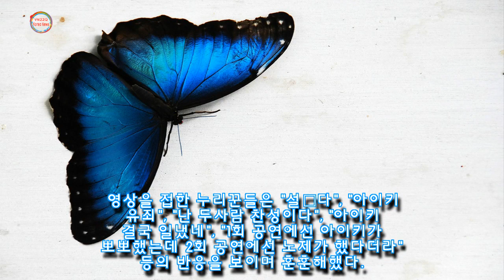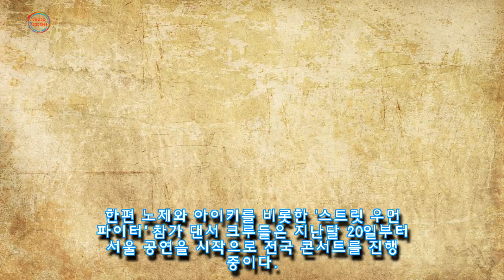스우파 콘서트장서 아이키에게 뽀갈 당하고 제대로 성덕 된 노제 (영상)